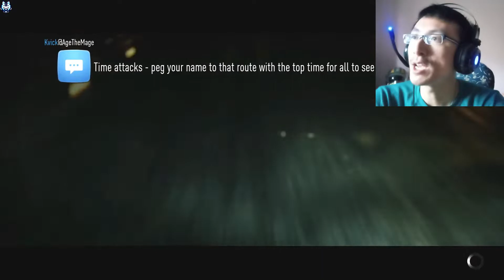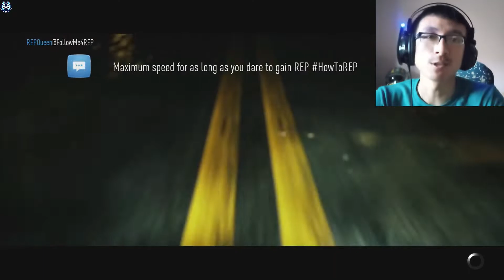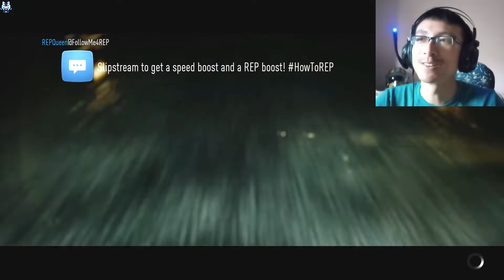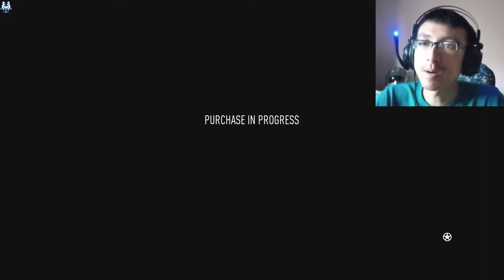Learning About JDM: Japanese Domestic Market From Akira Nakai Driving Nissan GTR R35 Premium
Learning About JDM From Shinichi Morohoshi and Akira Nakai - Need For Speed 2015

Need for Speed is an online open world racing video game developed by Ghost Games and published by Electronic Arts, released for PlayStation 4 and Xbox One in November 2015, and released on Origin for Microsoft Windows on March 15, 2016. It is the twenty-second installment in the Need for Speed series, and is a reboot of the franchise.

Critics praised the game's visuals and customization but criticized it for being always-online with the inability to pause, which would also lead to performance issues on all platforms. Despite the reviews, Need for Speed was a commercial success. The game was followed by Need for Speed Payback in 2017.

The first gameplay footage of the pre-alpha build for Need for Speed was revealed at EA's press conference at E3 on June 15, 2015. The E3 presentation shows a part of the story, followed by the customization of a Subaru BRZ which showed the new and improved customization system, and the 'action camera' which was later revealed to be one of the five different camera angles. There are five different gameplay types: Speed, Style, Crew, Build, and Outlaw where players can earn points for engaging in to progress in the game through five overlapping storylines. Need for Speed takes place in the fictional city of Ventura Bay and its surroundings which is based on Los Angeles

Need for Speed has a redesigned 'Wrap Editor', and body modifications return to the series after nearly five years. The game features real-life tuning companies including RAUH-Welt Begriff, SEIBON, and RTR Mustang. A new 'Handling Slider' was exhibited in the E3 gameplay video, which combines the best elements of the earlier Black Box titles' grippy tires, as well as the drift style of the newer Criterion titles.

Following the 2010 release of Need for Speed: Hot Pursuit, EA's own developer Criterion Games, developers of the award-winning racing video game series Burnout, was given stewardship of the Need for Speed franchise with 2012's Need for Speed: Most Wanted. In a 2012 interview, Most Wanted executive producer Matt Webster told that while all future Need for Speed games may not be developed by Criterion, the studio would have creative oversight of the franchise moving forward.

After just one year later, during a Gamescom interview with Need for Speed Rivals executive producer Marcus Nilsson told that the newly created Ghost Games studio was now in charge of the franchise; about 80 percent of Criterion was working on Rivals with the remaining group working on a mysterious "new project." A month later, vice president and creative director of Criterion Games, Alex Ward announced that 60 to 65 people moved from Criterion over to Ghost Games UK, seemingly permanently, to work on Rivals and the franchise, leaving about 20 at Criterion.

In April 2013, Electronic Gaming Monthly published a report that a reboot of 2004's Need for Speed: Underground 2 could be the next NFS game; Initially it was suspected that Criterion would not be developing racing games in the short-term, but Ward clarified that he was speaking personally instead of speaking for the studio.

In 2014, Electronic Arts CEO Andrew Wilson announced that there would not be a new Need for Speed game that year, making it the first year since 2001 that a Need for Speed game was not released. EA later clarified that the new Need for Speed game is not really a spiritual Underground 3 game, but it would still "share a lot of the stuff that made that game great".